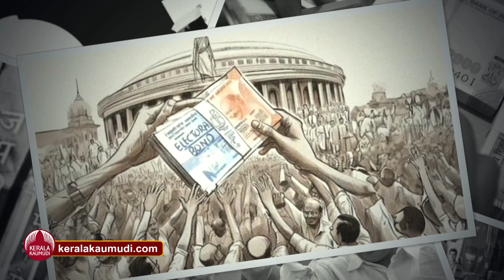പണം വരുന്ന വഴിയെങ്ങനെ ? അറിയണം ജനങ്ങള്‍ക്ക് | Lok Sabha Election 2024 | Electoral Bonds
രാഷ്ട്രീയ കക്ഷികള്‍ ഏറ്റവും കൂടുതല്‍ പണം ചെലവഴിക്കുന്നത് തിരഞ്ഞെടുപ്പ് കാലത്താണ്. കണക്കില്‍ കാണിക്കുന്നതിന്റെ എത്രയോ ഇരട്ടിയാണ് ഓരോ മണ്ഡലത്തിലും പ്രമുഖ പാര്‍ട്ടികള്‍ ചെലവഴിക്കുന്നത് എന്നത് പരസ്യമായ രഹസ്യമാണ്